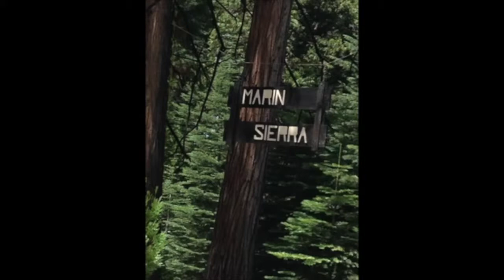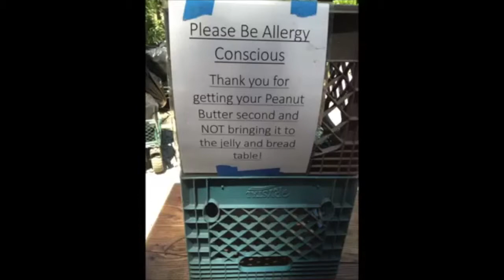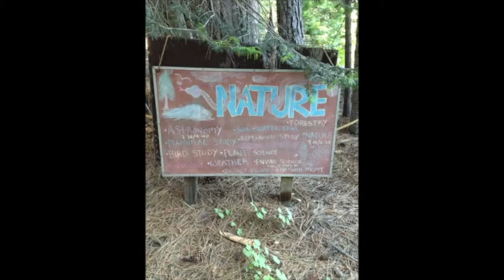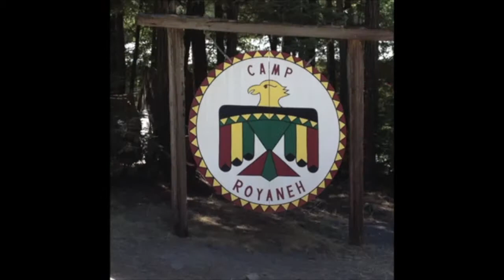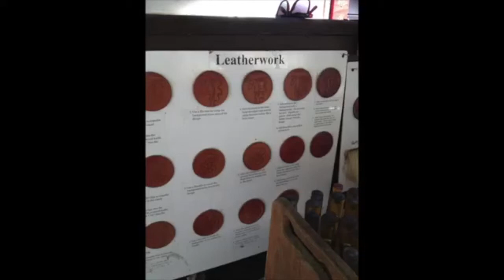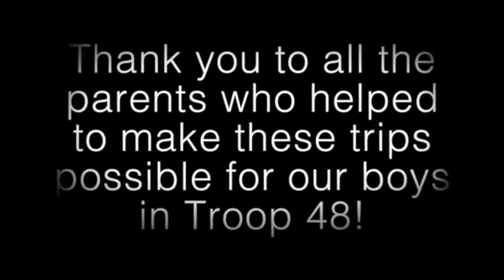Troop 48 Boy Scout Camps 2015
Camp Marin Sierra & Camp Royaneh.  Great SUMMER FUN!!!